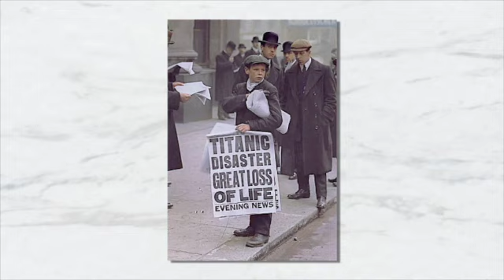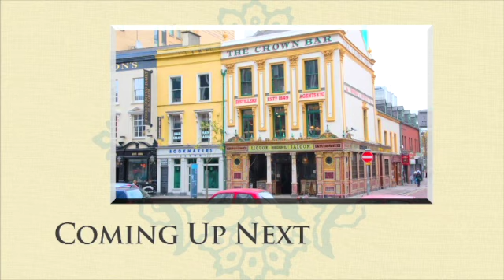History of Belfast Ireland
History of Belfast/Ireland. Belfast is the manufacturing home of Titanic. The largest and fastest ocean liner in the history.